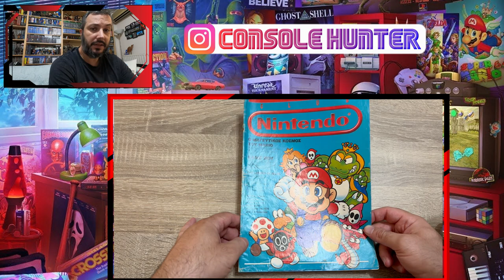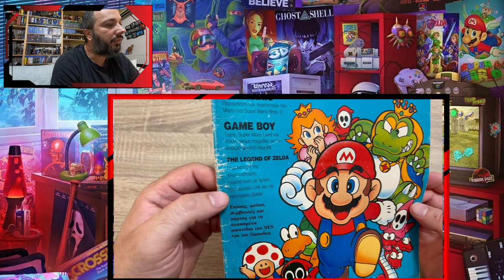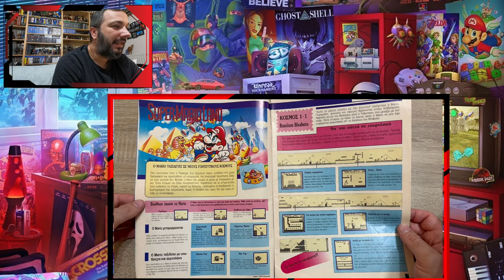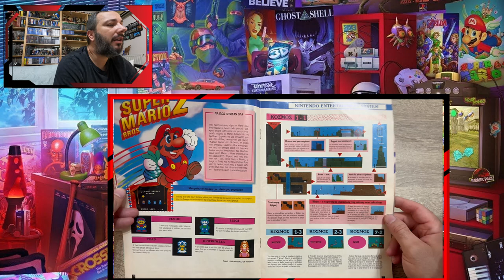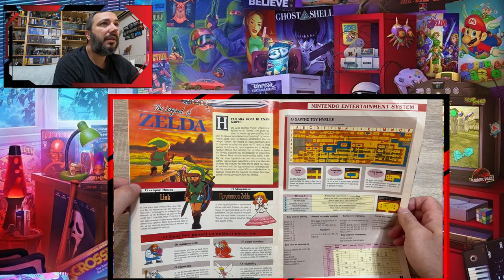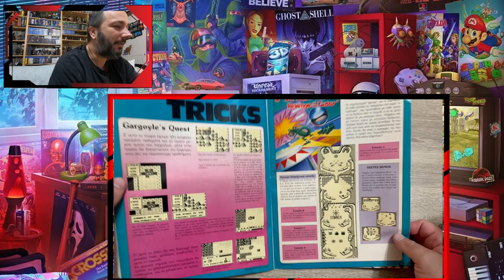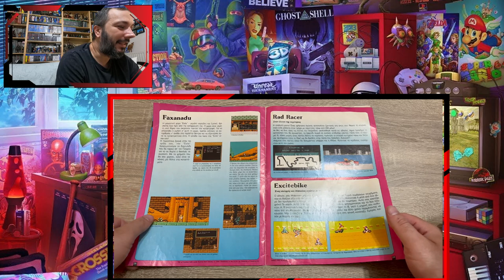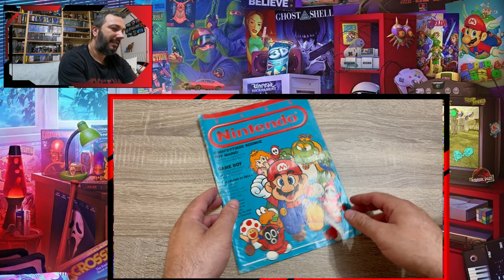READ THROUGH TO ΣΠΑΝΙΟ NINTENDO CLUB #1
👉FACEBOOK EPIC RETRO TEAMS
   1) Retro Video Games Greece

                                                           - GOPRO 9
                                                           -EKEN H9R
                                                           PHOTOSHOP